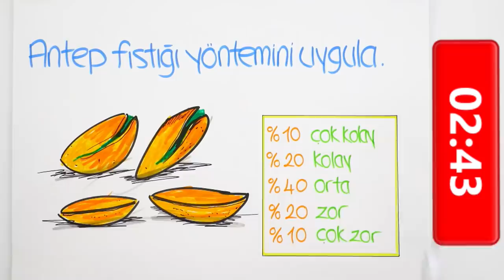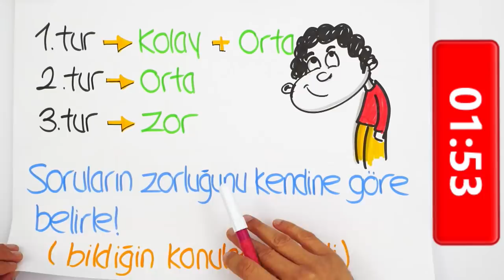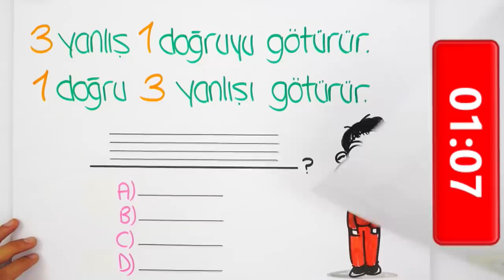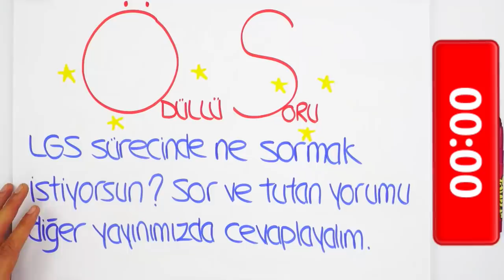LGS'ye Son 7 Gün | Bilmeniz Gereken Test Çözme Teknikleri